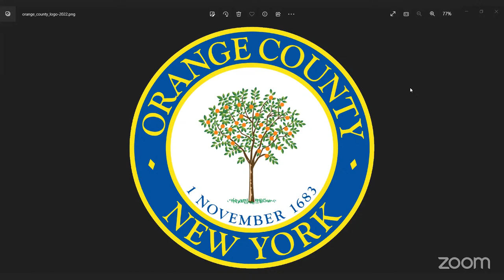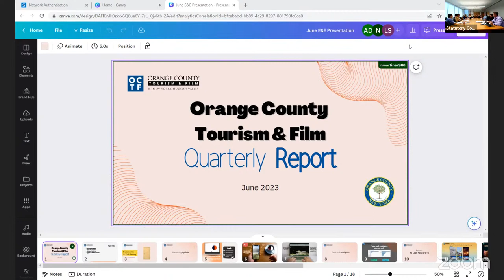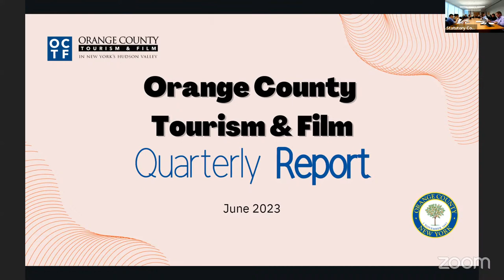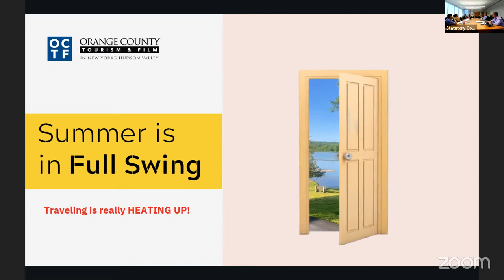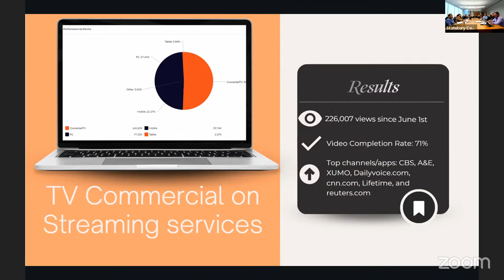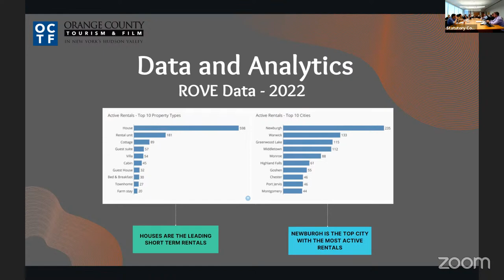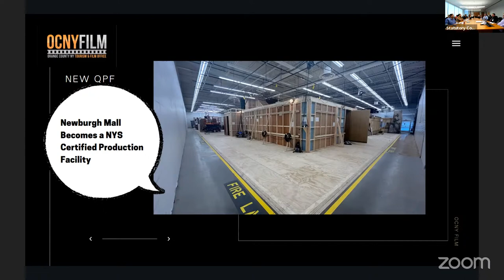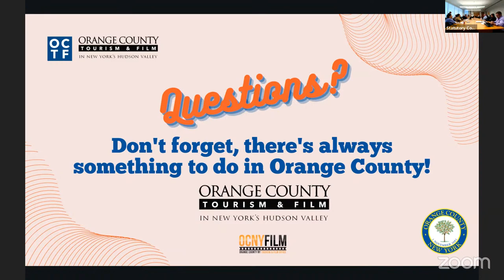Education & Economic Development Committee Meeting